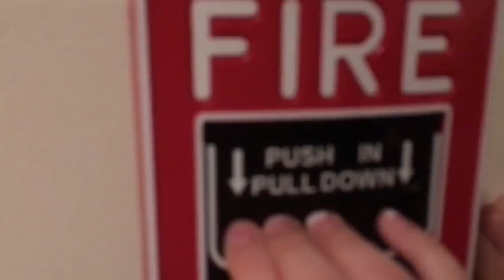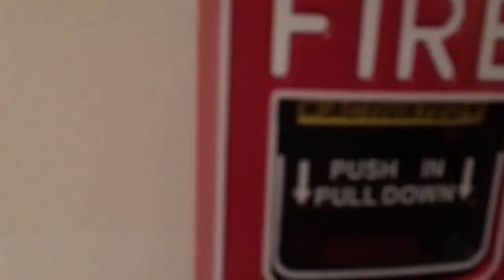kid pulls fire alarm, for fun(goes very wrong)